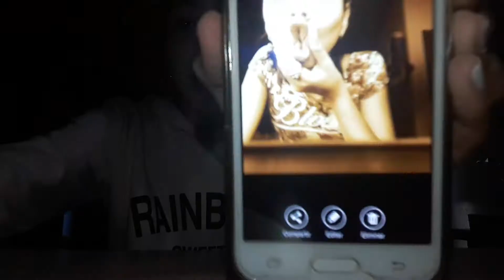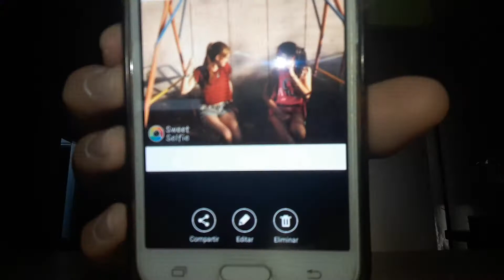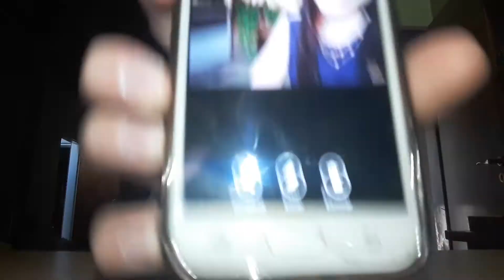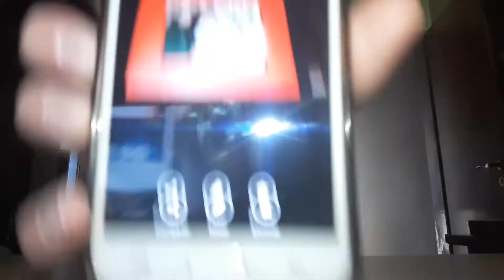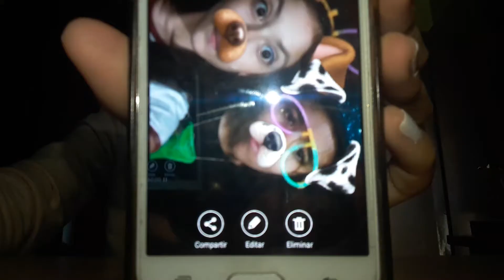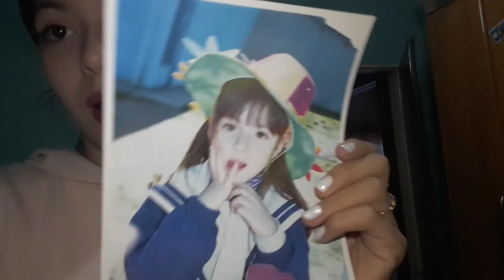15 fotos tag💘